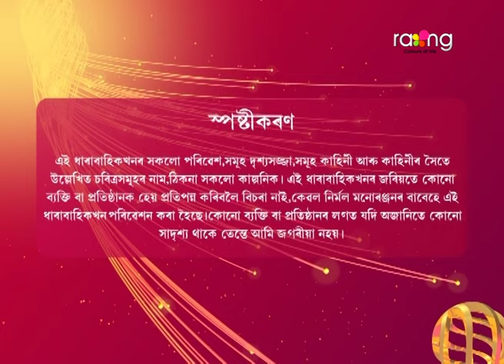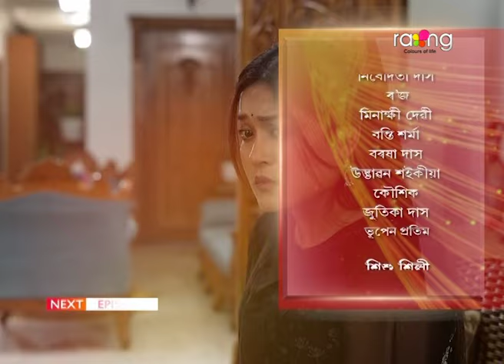Bristi - বৃষ্টি | 26th Feb 2024 | Ep No 175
চক্ৰৱৰ্তীক ধৰিবলৈ বিৰীণাই মন্দিপাক সহযোগ কৰিব নেকি?